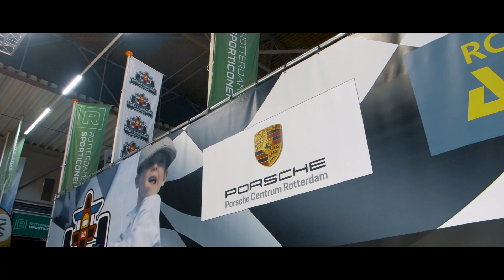De Robert Doornbos Grandprix 2018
De Robert Doornbos Grand Prix ging op 14 oktober 2018 van start in de Rotterdamse Ahoy met het grootste trapauto evenement in Nederland. Met trots hebben wij in samenwerking met de Rotterdamse Sporticonen dit prachtige evenement voor kinderen mogelijk gemaakt. De opbrengsten gaan naar het goede doel het Sophia Kinderziekenhuis in Rotterdam.